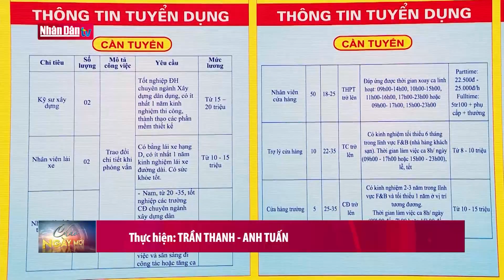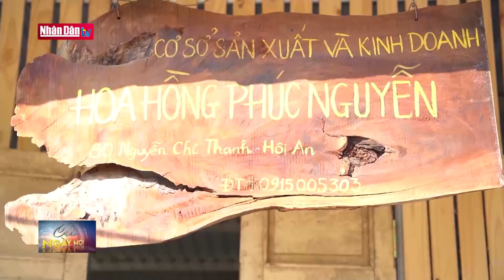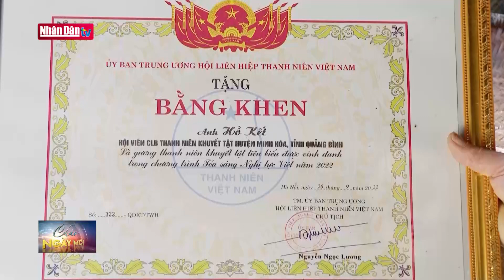Hoàn thiện mô hình công đoàn ngành xuyên suốt | Tin đời sống, KT-XH sáng 26/3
Hoàn thiện mô hình công đoàn ngành xuyên suốt | Tin đời sống, KT-XH sáng 26/3 | Truyền Hình Nhân Dân
1. Dự Báo Thời Tiết Hôm Nay